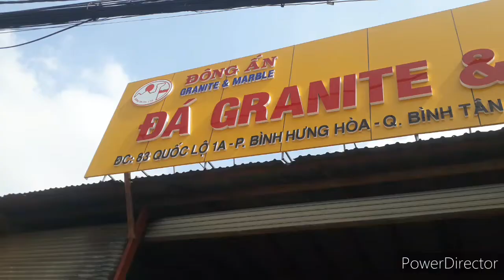mẫu đá hoa cương kho đông ấn làm cầu thang Mặt tiền rất đẹp....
mẫu đá hoa cương kho đông ấn tiếp theo hàng mới về được ưa chuộng nhất hiện nay.
tổng hợp các mẫu đá hoa cương.